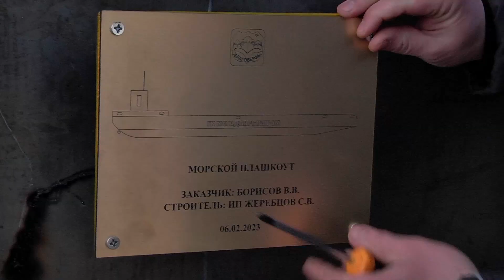Благовещенские судостроители возводят баржи для рыбаков из Магадана